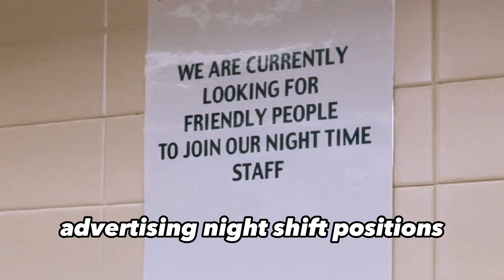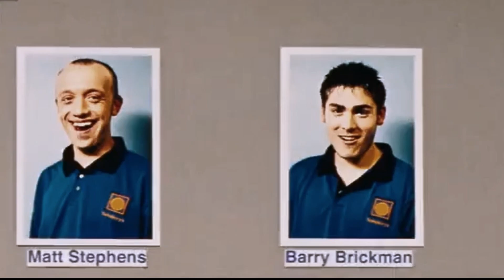He Can Freeze Time and Do What He Want | Movie Recap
Dive into a world of art, love, and frozen moments in this captivating film. Join Ben and Sharon as they discover the magic of frozen time and a love painted on canvas.

Movie Recap